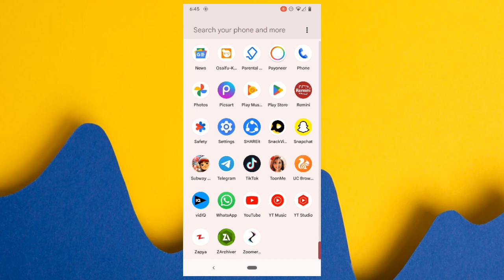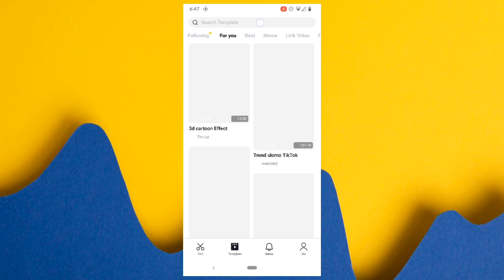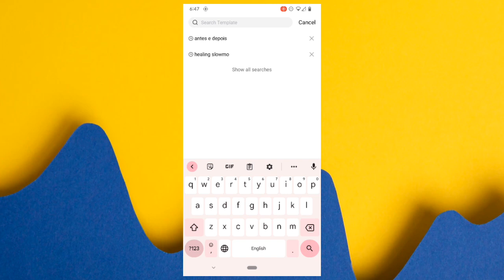Normal Body Convert Body builder TikTok new trend | TikTok new trending video editing tutorial